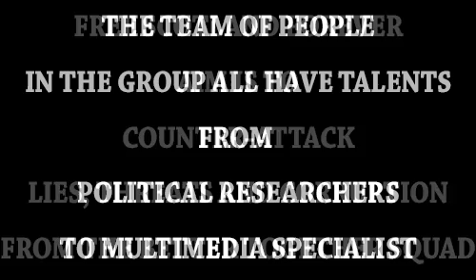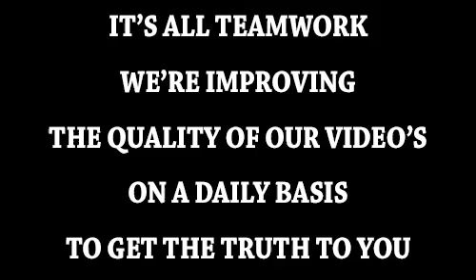FREE SCOTLAND FOREVER PROMOTION VIDEO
WE NEED TALENTED PEOPLE TO JOIN US IN OUR FIGHT AGAINST BETTER TOGETHER LIES, THREATS AND CORRUPTION